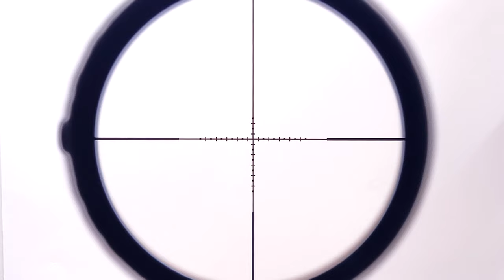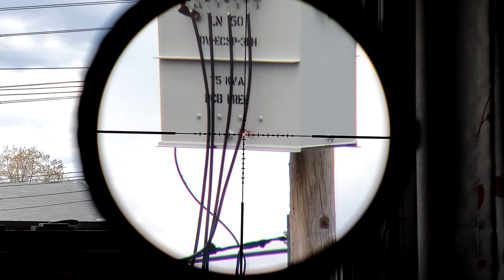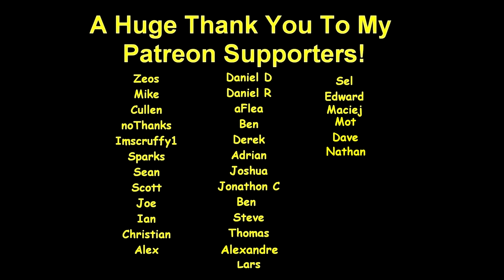DELTA Stryker HD 1-6x24 DSMR Mrad - $800 of Excellence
This LPVO is really nice. Its well made and will do everything you ask of it. Thank you Derek for sending this beautiful LPVO in for review. I think its a winner!

00:00 - Reticle Overview
01:20 - Turret Twistin'
01:56 - Tracking Test
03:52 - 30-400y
06:51 - Laundry Room
10:12 - 50y
11:58 - Eyebox Test
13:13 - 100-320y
16:32 - Garage Clearing
18:16 - Ambiance
20:41 - Final Thoughts

C_DOES is a participant in the Amazon Services LLC Associates Program, an affiliate advertising program designed to provide a means for sites to earn advertising fees by advertising and linking to amazon.com and Adorama.com